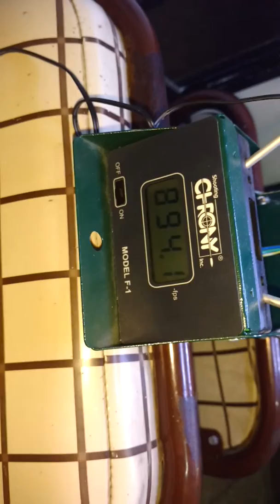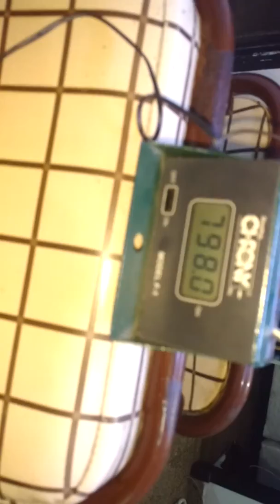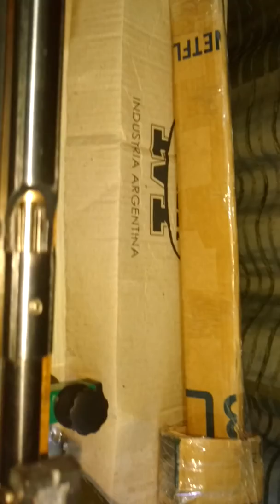REGULADOR de TENSION de Martillo de MAHELY M71PCP con BALINES DE 19 GRAINS. (AIRGUNS)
En el vídeo se muestra la variación de velocidad del balín que se logra regulando la tensión de resorte.
Prueba realizada con Balines Argus Pegasus de 19 grains